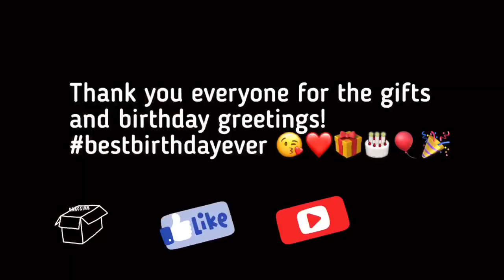The Gifts! 🎁🎁🎁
surprise birthday gifts from my family and friends. thank you all. 😘